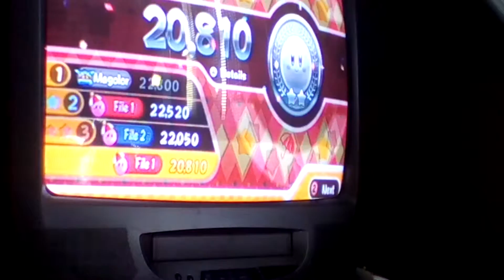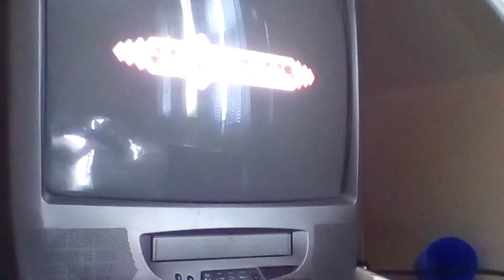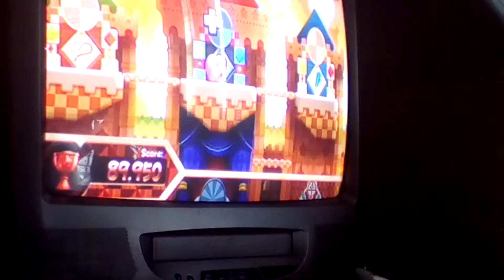Kirby Challenges! #2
Kirbygamer905 plays kirby challenges part 2 with commentary!